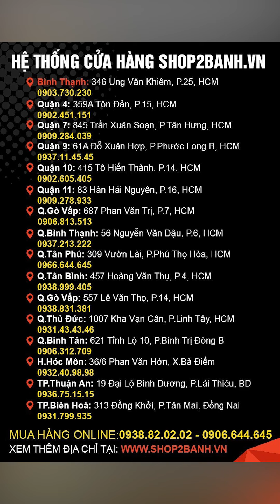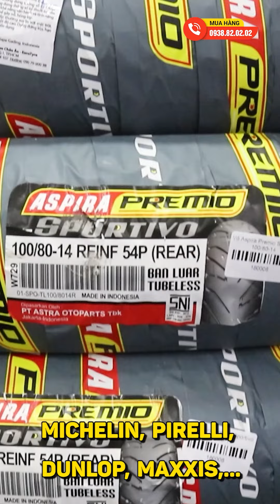Thay thế bao tay zin Vespa trơn, trượt, chai cứng bằng bao tay Barracuda chính hãng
Bao tay Barracuda chính hãng mẫu mới gai kim cương xịn xò, thiết kế khá tinh tế, êm tay nguyên khối bằng cao su.
Bao tay Barracuda chính hãng gai kim cương có thể gắn được cho tất cả các dòng xe.
Bao tay Barracuda thương hiệu Italy được nhập chính hãng từ Taiwan.
Shop2banh.vn - Phụ tùng & Đồ chơi xe máy:
☎ Quận 4: 359A Tôn Đản, P.15, HCM
☎ Gò Vấp: 687 Phan Văn Trị, P.7, HCM
☎ Quận 10: 415 Tô Hiến Thành, P.14
☎ Quận 9: 61A Đỗ Xuân Hợp, P.Phước Long B
☎ Hóc Môn: 36/6 Phan Văn Hớn, Bà Điểm
☎ Q.Bình Tân: 621 Tỉnh Lộ 10, P.Bình Trị Đông B
☎ Q.Thủ Đức: 1007 Kha Vạn Cân, P.Linh Tây, HCM
☎ Q.Tân Bình: 457 Hoàng Văn Thụ, P.4, HCM
☎ Q.Tân Phú: 309 Vườn Lài, P.Phú Thọ Hòa, HCM
☎ Q.Bình Thạnh: 56 Nguyễn Văn Đậu, P.6, HCM
☎ Q.Gò Vấp: 557 Lê Văn Thọ, P.14, HCM
☎ Quận 11: 83 Hàn Hải Nguyên, P.16, HCM
☎ Quận 7: 845 Trần Xuân Soạn, P.Tân Hưng, HCM
☎ Bình Dương: 19 Đại Lộ Bình Dương, P.Lái Thiêu, TP.Thuận An
☎ TP.Biên Hoà: 313 Đồng Khởi, P.Tân Mai
Bán xe máy nhập khẩu: xenhap2banh.vn
Giá xe Vario nhập khẩu: giaxevario.vn
Shop bán phụ tùng đồ chơi xe: shop2banh.vn
Diễn đàn xe máy Việt Nam : 2banh.vn
Thông tin giá xe máy Việt Nam: giaxe.2banh.vn